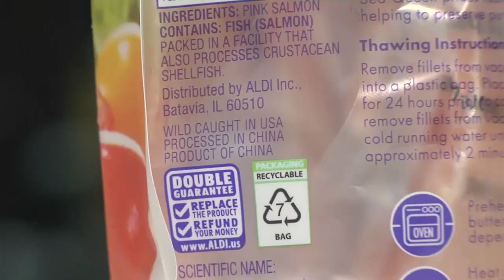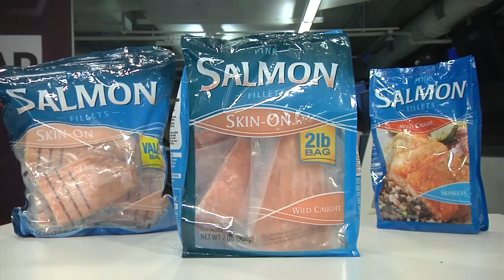Kim Jong-uns Arbeitssklaven: So sind Aldi und Walmart an Nordkoreas Menschenhandel beteiligt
In China werden nordkoreanische Arbeiter ausgebeutet. Die Waren landen später auch bei Aldi oder Walmart. So sind Deutschland und die USA trotz Sanktionen gegen das Land an der „modernen Sklaverei“ beteiligt.